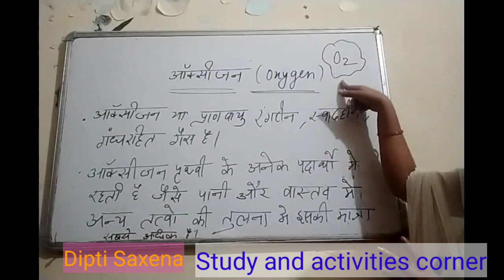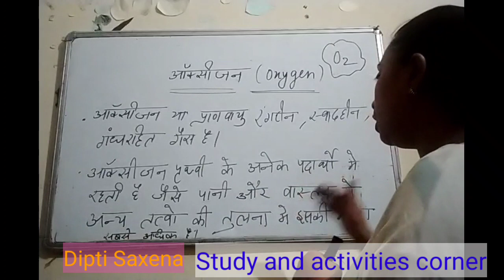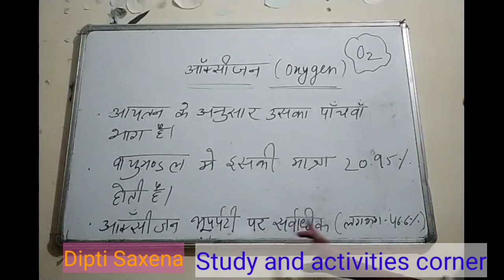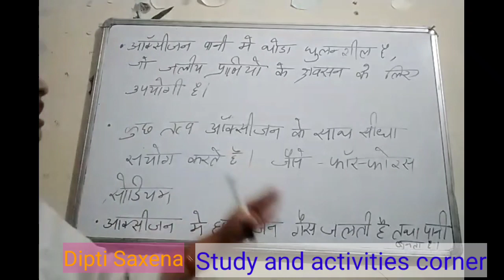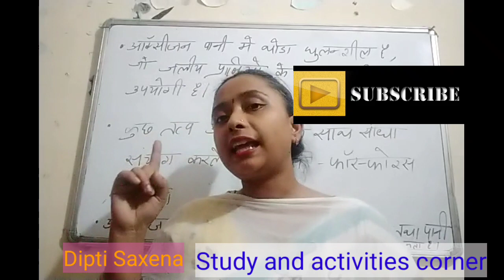Oxygen// ऑक्सीजन// कैसे ऑक्सीजन हमारे लिए उपयोगी है।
In this class will learn about importance of Oxygen gas and its work.